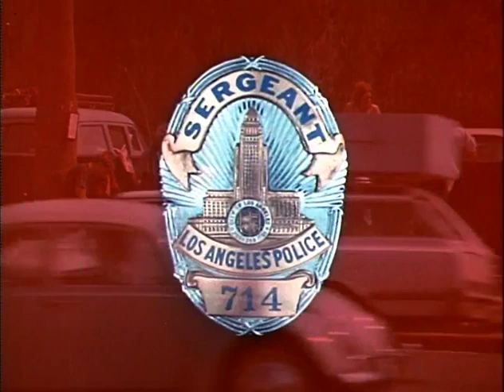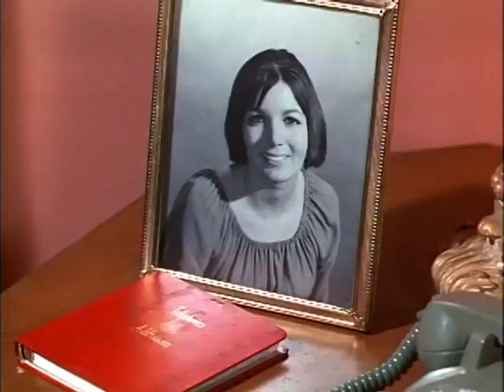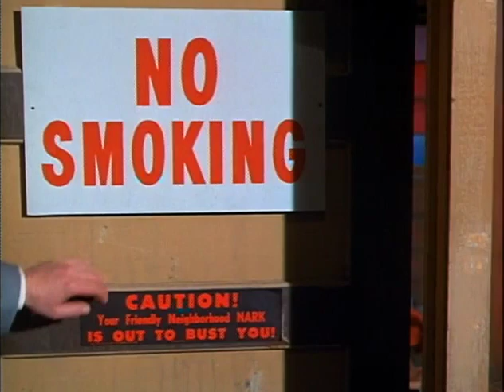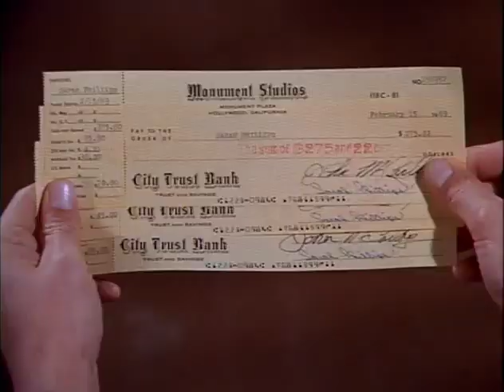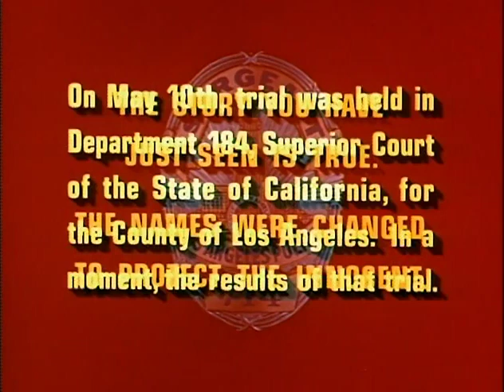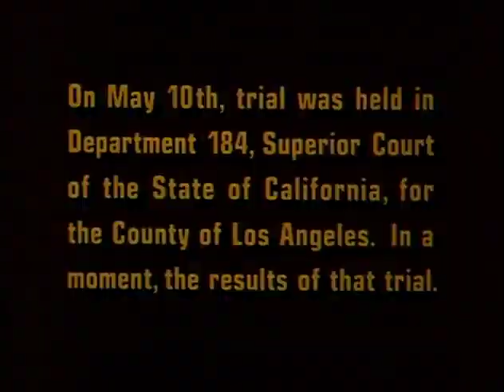Dragnet S03E23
Friday and Gannon investigate the theft of payroll checks, as well as the driver's license and credit cards of an employee, from Monument Studios. The detectives are led to the various homes of hippies, and are helped by a hippie (Gary Crosby) who may have ulterior motives.